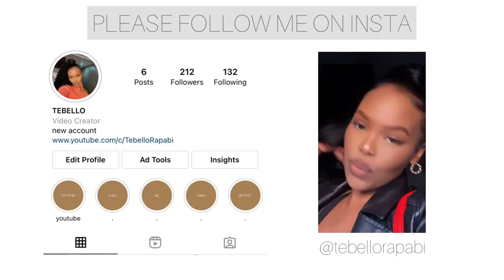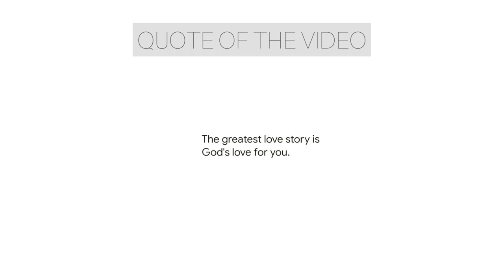AFFORDABLE: hair, makeup, outfit & perfume ft luvmehair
Hey guys!

I did an affordable grwm from start to finish featuring luvme hair

BODY WAVE 5X5 UNDETECTABLE INVISIBLE LACE GLUELESS CLOSURE LACE WIG

socials- @tebellorapabi

God bless! 😘